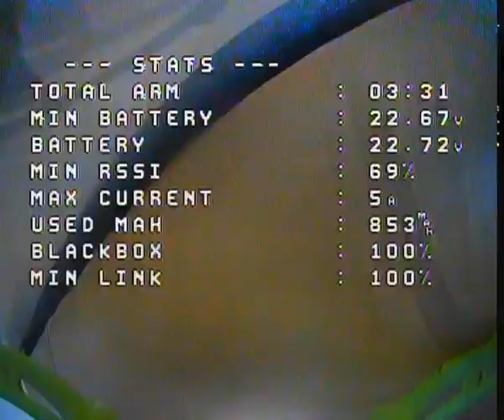Naked boy indoor fast and smooth Skyzone cobra x v2 DVR Raw analog video footage betaflight 4 3 OSD